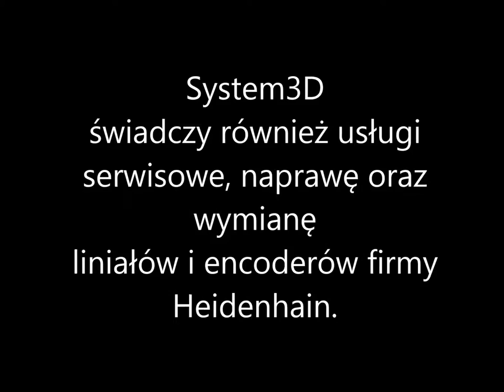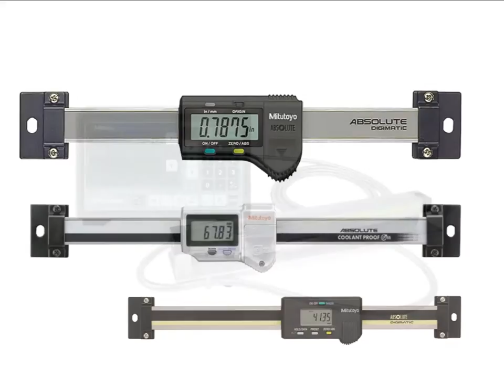System3D - Liniały i encodery Heidenhain oraz Mitutoyo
Firma System 3D oferuje liniały i enkodery renomowanych firm Heidenhain oraz Mitutoyo.